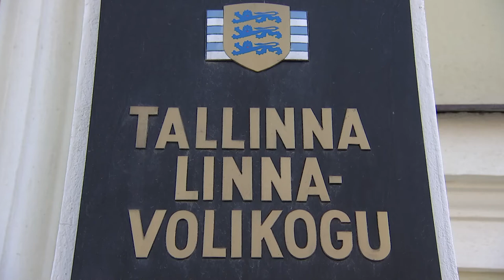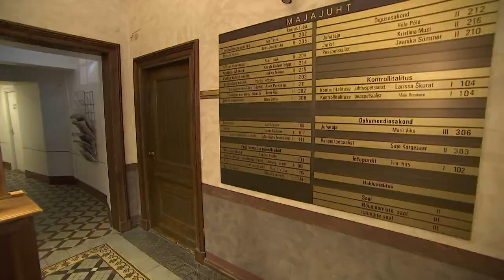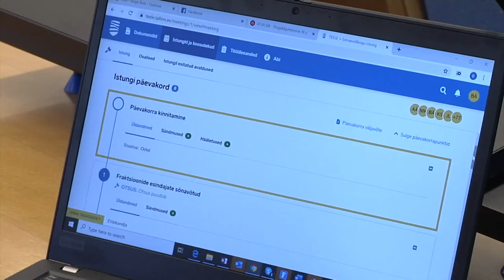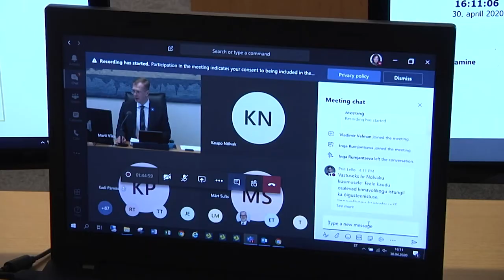Tallinna päev 15.05.2020: ringkäik Tallinna linnavolikogus